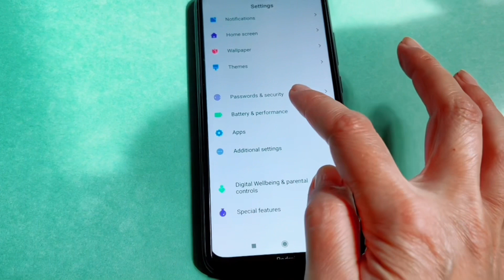How to turn on the SOS call to your contact from Xiaomi